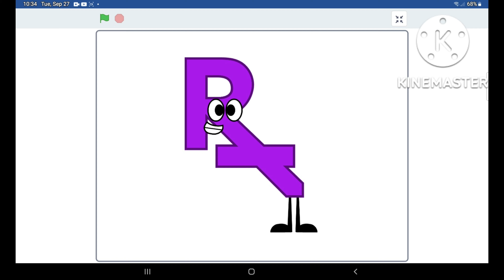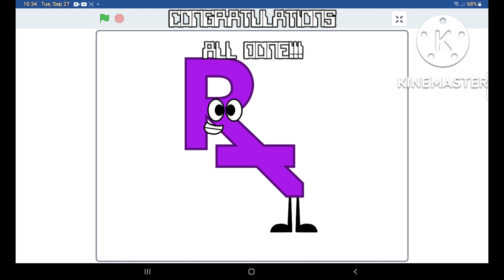The Evolution Of The Channel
0:00 Intro
0:11 The 2nd Channel
0:31 The Countryball
0:45 Back In Letter
0:54 In Jumpstart